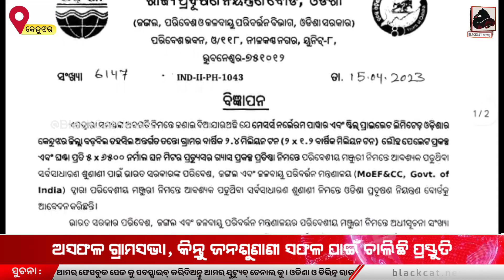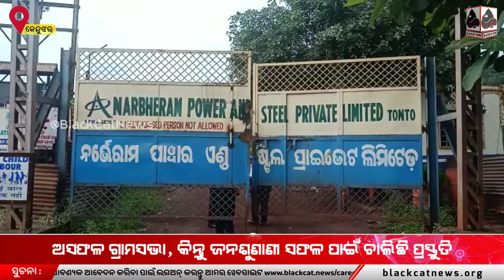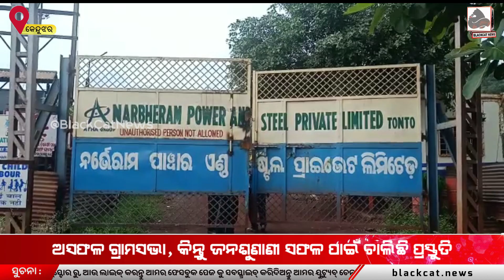ଅସଫଳ ଗ୍ରାମସଭା, ଜନଶୁଣାଣୀ ସଫଳ ପାଇଁ ଚାଲିଛି ପ୍ରସ୍ତୁତି | Upcoming Public Hearing of Narveram Company.